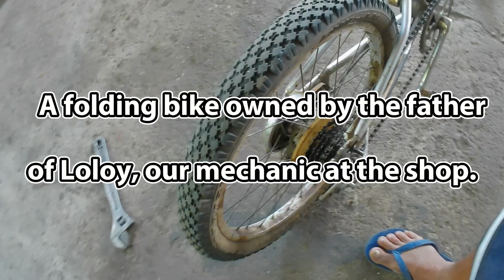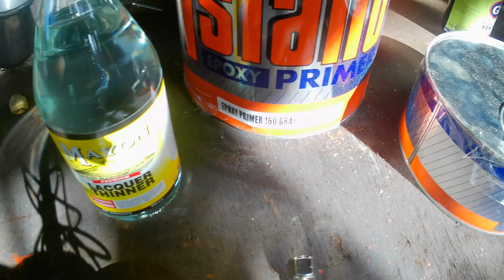Folding Bike Restoration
Our mechanic Loloy's father has an old folding bike used as his daily ride around the town. Unfortunately he suffered a stroke lately and could not ride his bike as he is still recuperating from his illness. Loloy suggested to restore this bike for our video content and we did.

(It's about our daily life at the shop which caters to any job orders about motorcycles and bicycles. We also do some fabrications for simple metal works like gates and fences. In a nutshell, it is our way of life here in this part of Northeastern Mindanao, Philippines.